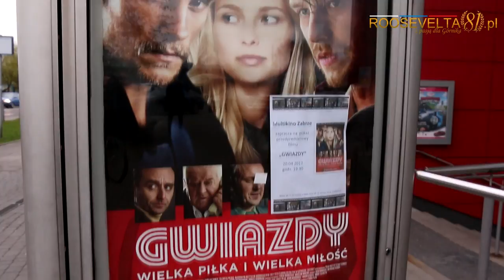Zaprezentowano film "Gwiazdy"!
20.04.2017 w zabrzańskim Multikinie odbył się uroczysty pokaz filmu "Gwiazdy". Film został zainspirowany życiem Jana Banasia, legendy Górnik Zabrze.

Reżyseria: Jan Kidawa-Błoński („W ukryciu”, „Różyczka”, „Skazany na bluesa”)
Scenariusz: Jacek Kondracki, Jan Kidawa-Błoński